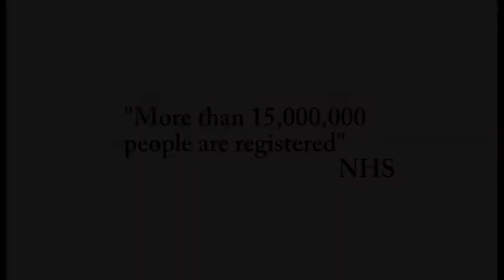British Transplant Games 2013 Part 2 - Student Aliens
British Transplant Games 2013 in Sheffield at City Hall on the 15th of August, 2013.